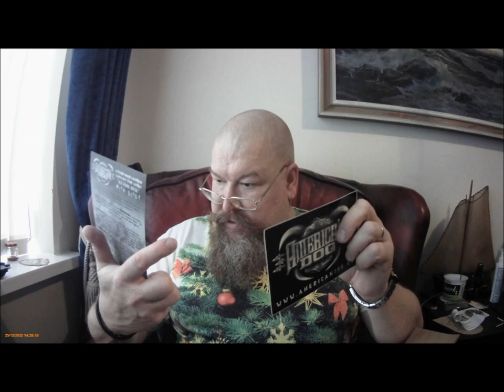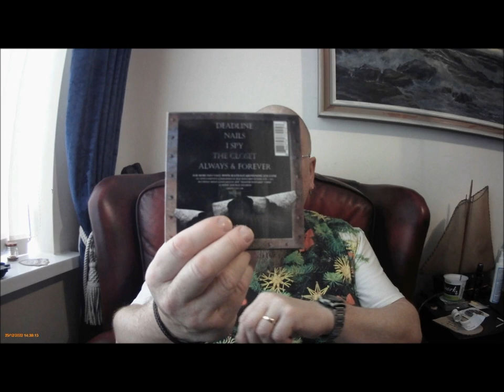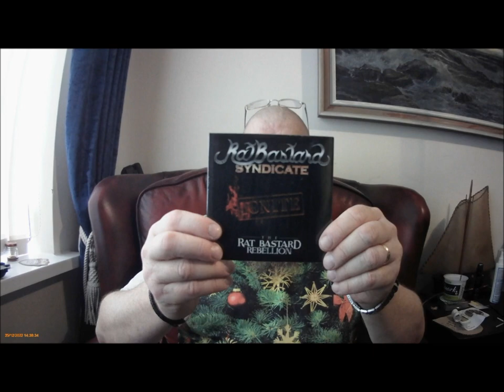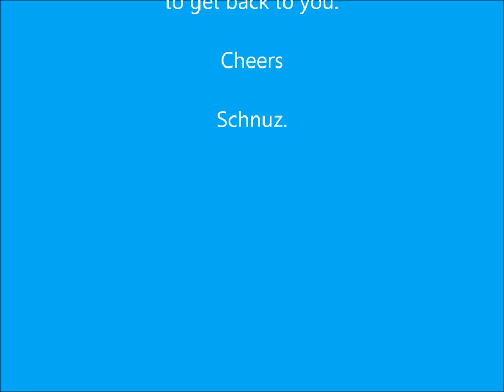Mail from Skid Baxter, beer? No, it's even better!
Check out Skid Baxter (check out his channels) he is a homebrewer and a professional musician and has been involved with several bands, The Godz, Planet 9, American Dog and Rat Bastard Syndicate to name just a few. He is multi talented, guitar, base guitar, beer and just basically a good looking guy who knows his shit rhythmically and beerly 🤣. Go to the about Tab on his YouTube channel as it has two links (in case you missed them); Skid Baxter and HuntingtonWVBeer which contain far more detail and links than I can provide here.

It may be a good idea to post a comment on a recent YouTube video of mine to give me a nudge in the right direction .

Many thanks to Skid Baxter for getting me the permission to use some of the music from the Neanderthal CD. Intro and outro were from the fifth and title track on the American Dog Neanderthal CD; Neanderthal. If you haven't got a copy go right out there and buy one, I did, it's fantastic 👍.

Cheers, Schnuz.